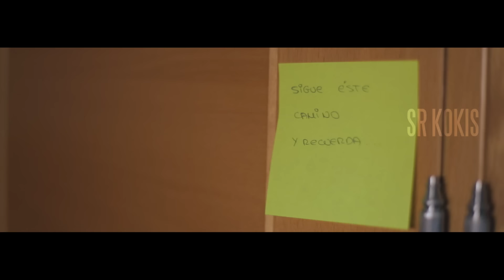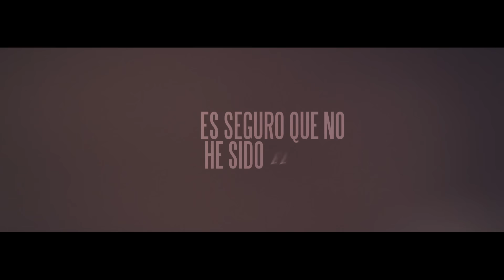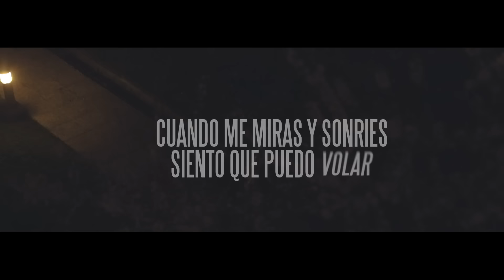El Kanario - Ahora Tú (Official Lyric Video) [prod Sr Kokis]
El Kanario nos trae "Ahora tú", ya disponible en plataformas digitales.